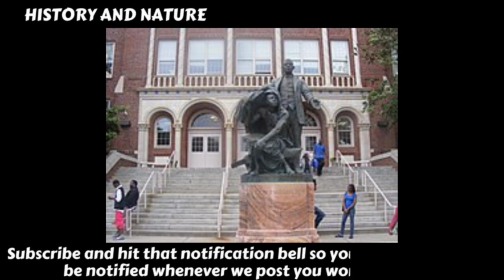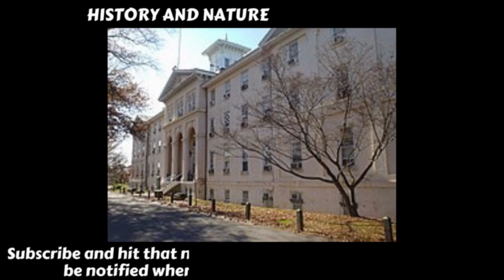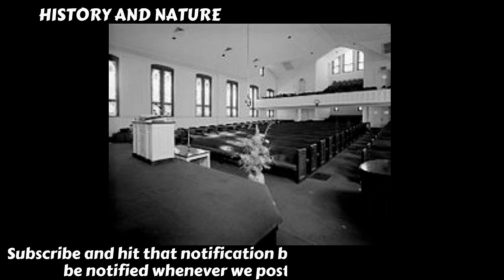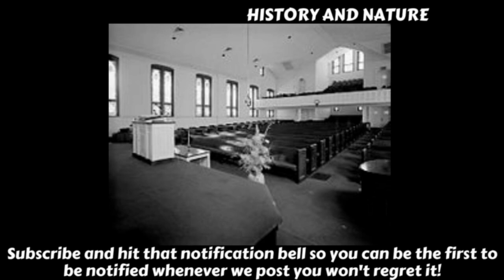HISTORY OF Martin Luther King Jr Part 1 Of 2